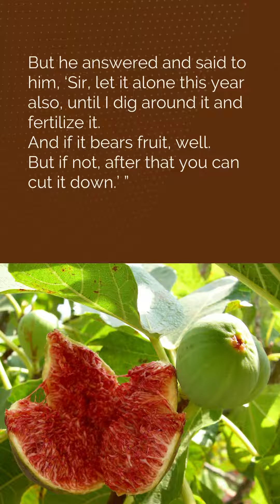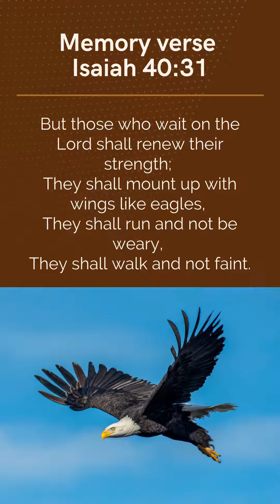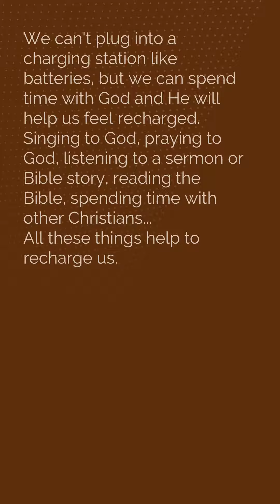How to recharge your batteries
Sunday school lesson for junior primary kids.
Christian Bible lesson